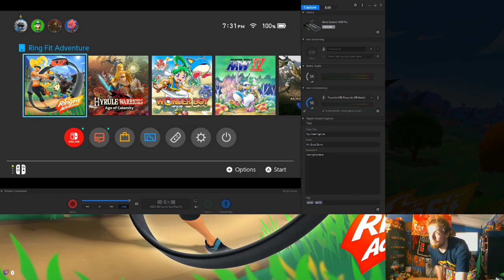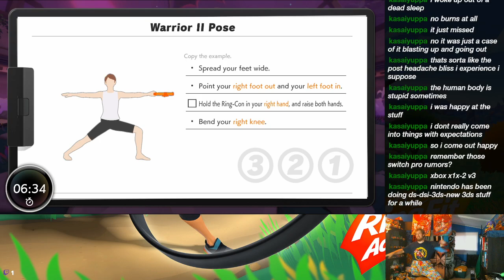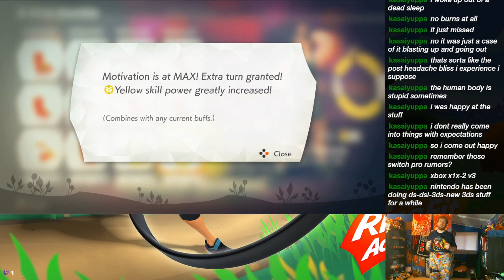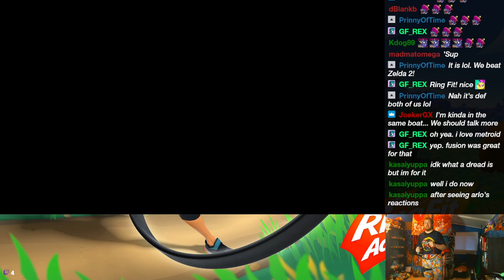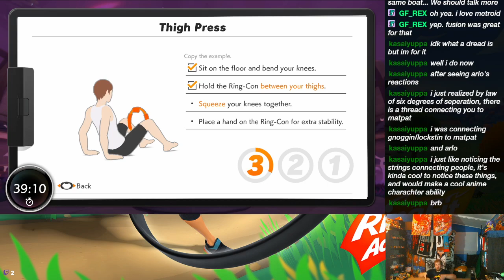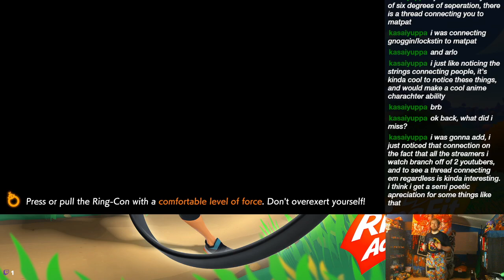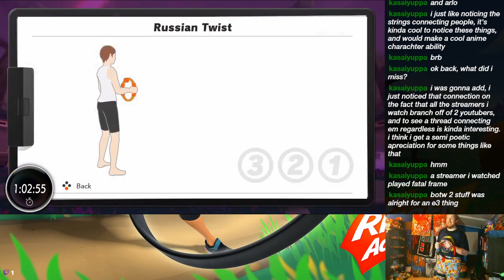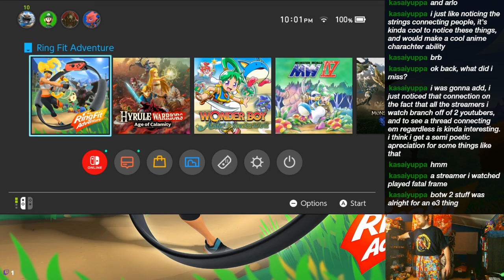Get That Fit - 6/17/2021